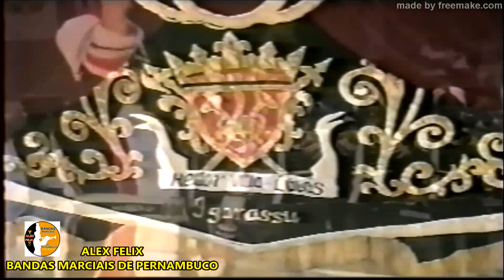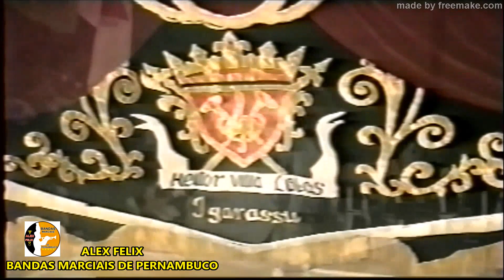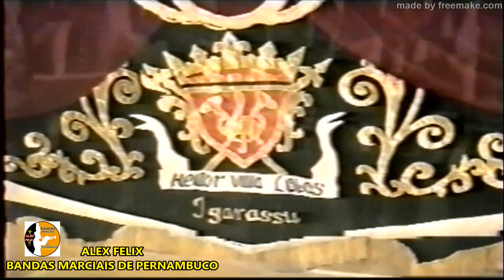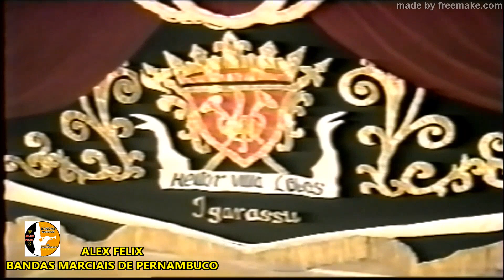CONFABAN 2001 - BANDA MARCIAL HEITOR VILLA LOBOS 2001 NO CONCURSO DE FANFARRAS E BANDAS DO GINÁSIO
CONFABAN 2001

BANDA MARCIAL HEITOR VILLA LOBOS 2001

CONCURSO DE FANFARRAS E BANDAS DO GINÁSIO PERNAMBUCANO

* CONCURSO REALIZADO NO DIA 11 DE NOVEMBRO DE 2001

* CATEGORIA = BANDA MARCIAL MASTER